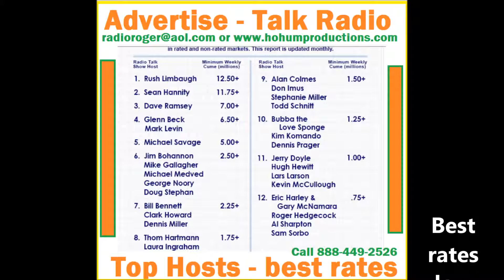radio advertising howard stern audience size cume aqh